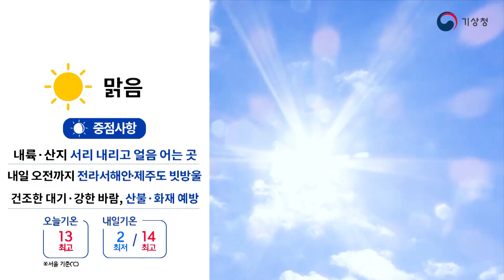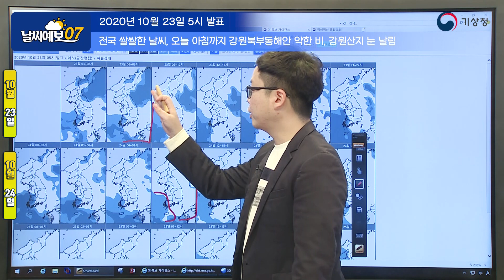[날씨예보07] 찬바람 불어 쌀쌀해요, 10월 23일 5시 발표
2020년 10월 23일 5시 발표된 날씨예보07입니다.

안녕하세요. 아침 7시 날씨예보 예보분석관 신정훈입니다.

현재, 전국의 기온 분포를 보시면,
대부분 지역이 푸른색 계열이나 보라색을 띠면서
중부내륙을 중심으로 아침 기온이
5도 이하로 떨어진 것을 확인할 수 있는데요.
특히, 보라색을 띠는 영역을 중심으로는
영하 기온까지 기록되면서 겨울이 성큼 다가온 것을 실감할 수 있습니다.
한편, 이번 추위는 내일 아침에 가장 강할 것으로 보이는데요.
이후에는 기온이 차차 오르겠지만
여전히 아침 기온이 5도 이하로 머무는 곳이 많고
바람도 강하게 불어 체감온도는 더욱 낮겠으니
건강관리에 각별히 유의하시기 바랍니다.
그럼 관련해서 오늘과 내일의 자세한 날씨 전망 알아보겠습니다.

먼저 위성영상의 수증기 채널을 통해
우리나라 주변 5km 이상 고도의 대기 상부 흐름을 살펴보겠습니다.
우리나라를 중심으로 이런 시계 반대 방향의 저기압성 흐름이 보이면서
북쪽의 찬 공기가 강하게 남하하고 있는 것을 확인할 수 있는데요.
이 차고 건조한 공기가 밑으로 침강하면서
중국 내륙의 지상 부근에는 고기압이 광범위하게 발달하고,
우리나라 역시 그 영향으로 대체로 맑은 날씨가 이어지고 있습니다.

때문에 지상 부근의 바람 흐름을 보시면,
우리나라 서쪽으로는 고기압이 위치하면서 이런 시계방향의 기류가,
그리고 동쪽으로는 그제와 어제 우리나라에 영향을 주었던 저기압이
동해상으로 물러나면서 이런 시계 반대 방향의 흐름이 존재하는데요.
이런 서고동저형의 기압배치 상황에서 우리나라는
고기압과 저기압의 사이에 위치하면서
큰 기압차이로 인해 이런 북풍 계열의 강한 바람이 불어오고 있습니다.
더불어 어젯밤부터 지상 부근의 기온 변화 경향을 보면,
북쪽부터 순차적으로 푸른색 계열이 짙어지면서
찬 공기가 남하하는 것을 볼 수 있는데요.
낮 동안에는 햇볕으로 기온이 조금 상승하겠지만,
내일 아침까지는 이 찬 공기의 영향이 강해지면서 추위가 계속되겠습니다.

현재 우리나라에 내려진 특보 상황을 보시면,
강한 북서풍이 불어들면서 그 영향을 가장 강하게 받는
제주도와 전남서해안 일부 지역에 현재 강풍특보가,
그리고 대부분 해상에는 풍랑특보가 발표되어 있는데요.
또한, 어제보다 오늘과 내일 아침 기온이 10도 가까이 더 떨어지고,
아침 최저기온이 0도 내외가 예상되는 경기북부와 강원북부내륙,
그리고 강원산지에는 한파특보가 발효 중에 있습니다.
더불어 오늘 북서풍이 더욱 강화되면서
강풍특보와 풍랑특보는 확대될 가능성이 있으니
앞으로 발표되는 기상정보를 참고하시고, 시설물 관리나 안전사고
그리고 해상에서 조업이나 운항하는 선박들은
각별히 유의하시기 바랍니다.
한편, 내일까지 동해안에는 이런 너울로 인해서
높은 물결이 발생할 수 있으니 해안가 접근을 자제하여
인명피해가 발생하지 않도록 각별히 주의하시기 바랍니다.

앞에서의 내용을 바탕으로
오늘 아침에 발표된 동네예보의 기온 분포를 보시면,
오늘 낮 기온은 15도 이하에 머무는 곳이 많겠고,
내일 아침에는 전국 대부분 지역에서 5도 내외로 떨어지고,
특히 중부내륙과 경북내륙, 그리고 남부산지에는
영하권을 기록하는 곳도 있겠는데요.
특히 바람이 강하게 부는만큼 체감하는 온도는 더욱 낮아 춥겠으니
또한 기온이 많이 떨어지는 내륙을 중심으로는 서리가 내리고
일부 지역에는 얼음이 어는 곳도 있겠으니
가을철 수확기에 농작물이 얼지 않도록 사전에 대비하시기 바랍니다.

한편, 북쪽에서 남하하는 찬 공기가
상대적으로 따뜻한 서해상의 해수면 위를 지나면서
만들어진 구름대로 인해,
전라서해안과 제주도에는 내일 오전까지
산발적으로 빗방울이 떨어지는 곳이 있겠는데요.
또한 강원북부동해안에는 오늘 아침까지 동풍의 영향으로
5mm 미만의 약한 비가 내리고,
강원북부산지에는 눈이 날리는 곳도 있겠으니 참고하시기 바랍니다.

당분간 고기압의 영향으로 맑은 날씨가 이어지고
비가 많이 오지 않아 대기가 계속 건조해지고 있습니다.
또한 바람도 강하게 불면서 작은 불씨가 큰 불로 번질 우려가 있으니
산불이나 각종 화재가 발생하지 않도록 각별히 주의하시기 바랍니다.